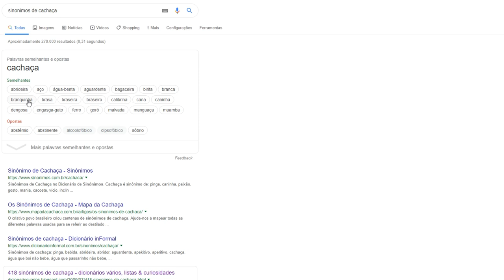Será que está desbalanceado o álcool no jogo? (parte 1) - Alpha Preview